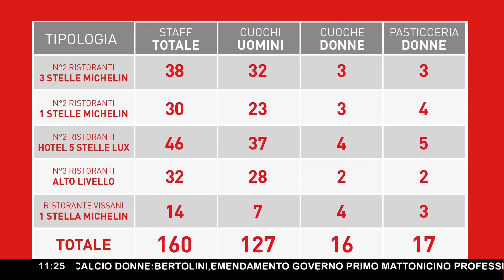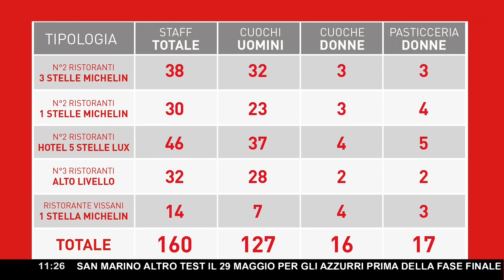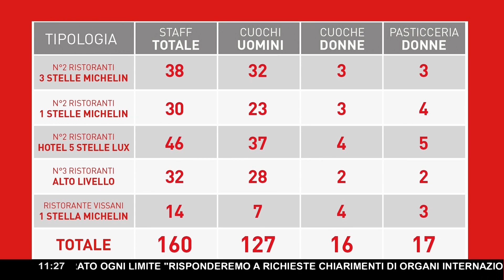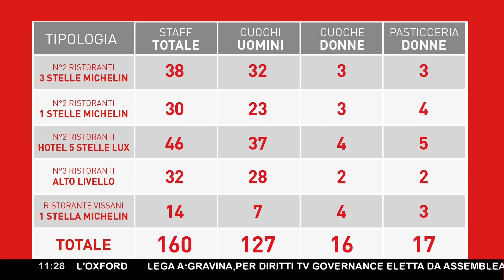DONNE IN CUCINA, DOPO LE DICHIARAZIONI DI GIANFRANCO VISSANI L'INCHIESTA ► ECCO I DATI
Dopo le dichiarazioni di Gianfranco Vissani sulle donne in cucina, a Show Food è stata condotta un'inchiesta che ha portato a risultati sorprendenti.

La abbiamo commentata con puntarellarossa e Luca Vissani.